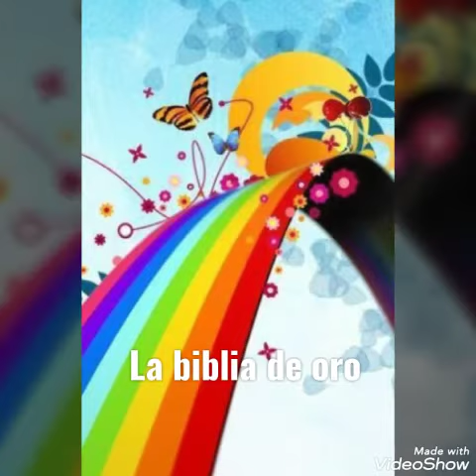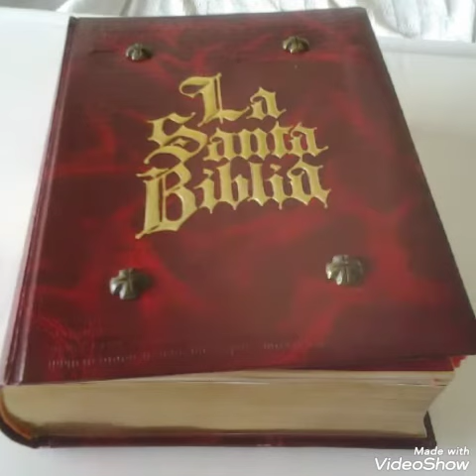Candela Arias - La Biblia de oro